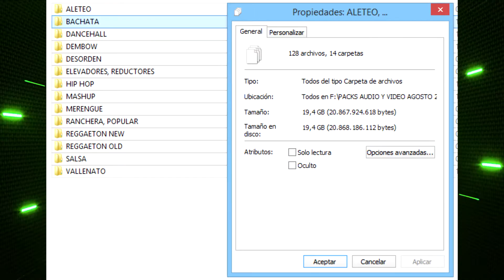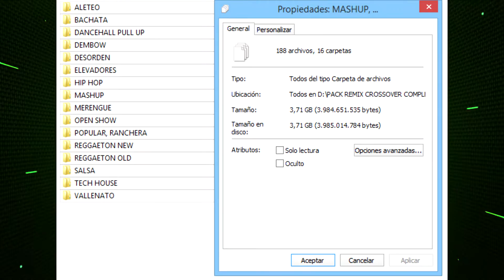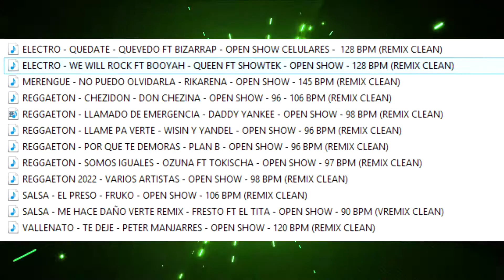PACK REMIX Y VIDEOREMIX - AGOSTO 2022 - DJS COLOMBIA Y LATINOAMERICA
DISPONIBLE - PACK AUDIO Y VIDEOREMIX CROSSOVER MES DE AGOSTO - 2022🎧🔊🔥

*AUDIO: 189 REMIX CLEAN
*VIDEO: 128 VIDEOREMIX CLEAN

-TAMBIEN MANEJAMOS:

🎧PACK REMIX CROSSOVER AUDIO (95 GB)
🎧PACK 1.238 VIDEOREMIX (174 GB)
🎧ACTUALIZACIONES MENSUALES
🎧REMIX INDIVIDUALES
🎧VIDEOREMIX HD INDIVIDUALES